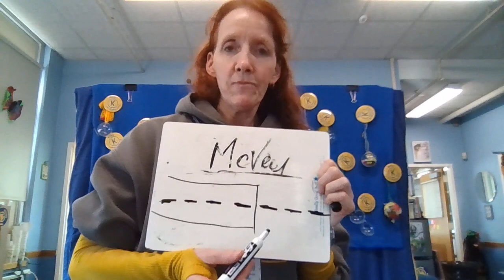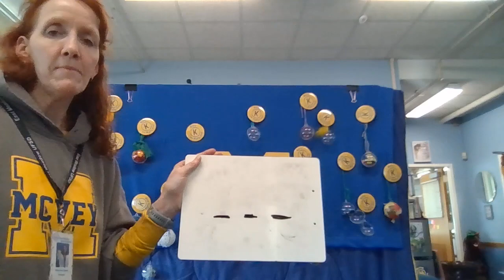WIN 20240412 17 56 35 Pro